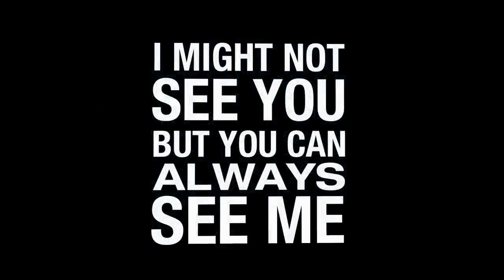I Might Not See You Campaign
Guide Dogs Victoria, in conjunction with Vision Australia and the support of the Victorian Community Road Safety Partnership Program, are working together to increase pedestrian and road safety.